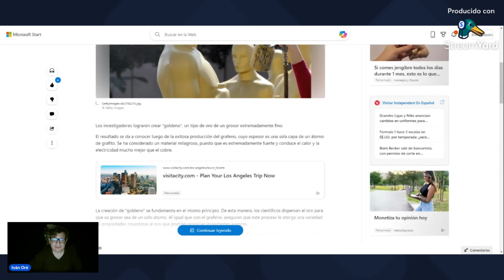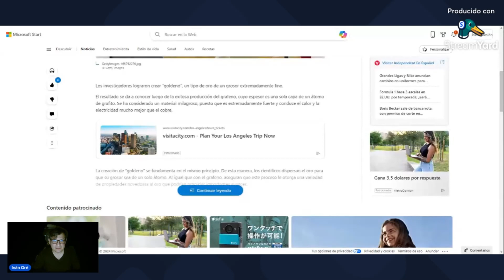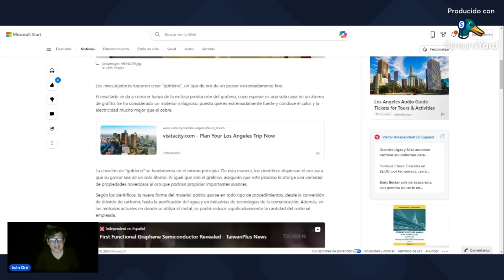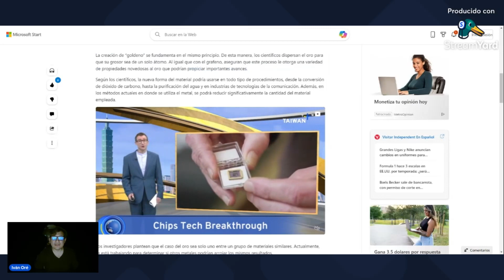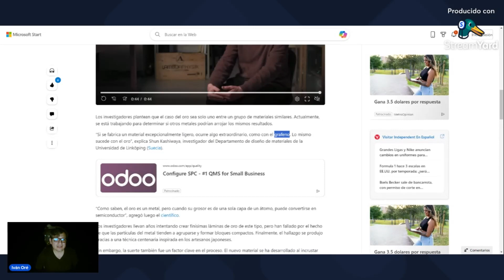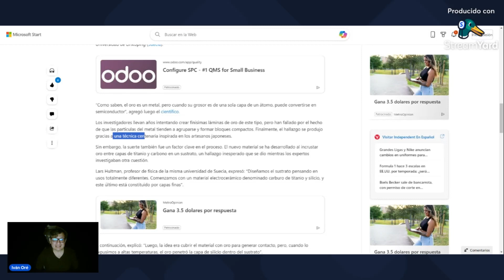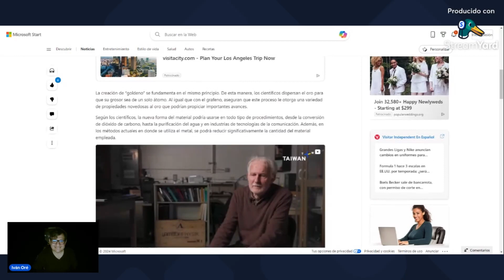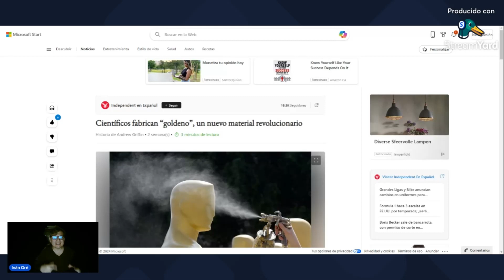EL GOLDENO PARA EL CONTROL DIGITAL